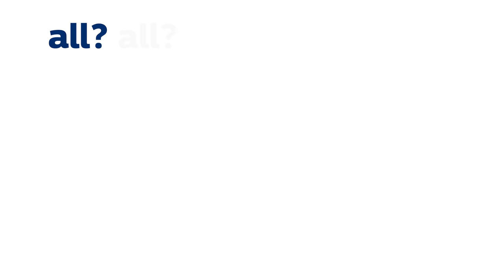Philips TV Performance Series | The one that can play it all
Want to enjoy HDR content without worrying about the different formats?

Dolby Vision? HDR10+? HLG? NO Problem at all!

Enjoy your Netflix originals, Hollywood blockbusters from Rakuten TV, Amazon prime videos to their fullest.

Philips Performance Series, the one that can play it all!